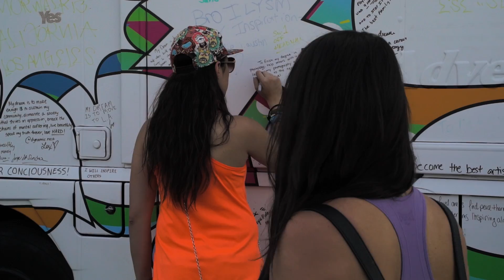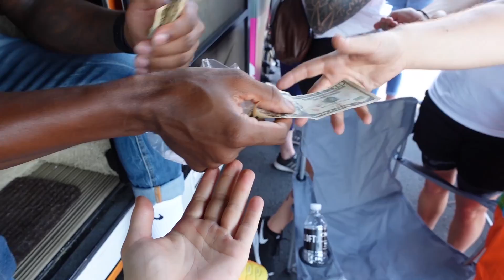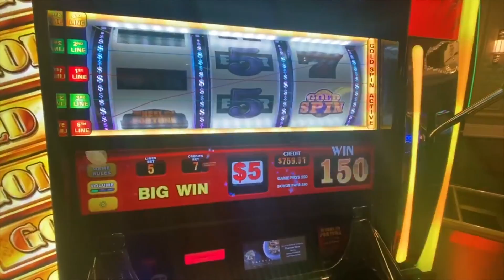You Give Blessings, You Receive Blessings *THIS IS PROOF* (Charlie Rocket Vlog)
This is proof! If you give blessings, you will receive blessings. Todays vlog covers our Las Vegas Opening Ceremony and Best Day Ever events from the Dreamr Dream Machine tour.

Our app "DREAMR" is now live on the iOS App Store & Google Play

Charlie Rocket & Dreamr 's Dream Machine Tour (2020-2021)

🚌 WE'RE MAKING DREAMS COME TRUE ACROSS AMERICA 🚌

We want to help people around the world to dream again. We want people from all walks of life to come together to reach for the stars and not give up on themselves.  We're bringing people together across cities to do this from our love for basketball, and the tour will follow Charlie's journey towards achieving his dream of being crowned as the NBA Celebrity All-Star MVP.

We'll be connecting with communities along the way, hearing their stories and giving them a chance to achieve their dreams alongside us. Our journey towards achieving Charlie's dream will change the lives of people across the country.

Official Dream Machine Tour Website ➤ Machine

Tour Dates:

7/31- Los Angeles
8/11- San Francisco
8/21- Las Vegas
9/1- Denver
9/11- Milwaukee
9/31- Detroit
10/21- Philadelphia
11/2- Washington DC
11/25- Atlanta
12/5- Houston
12/20- St. Louis
1/11- Miami
1/21- Orlando
2/1- Tampa
2/11- Indianapolis